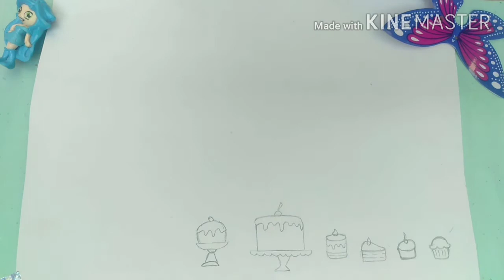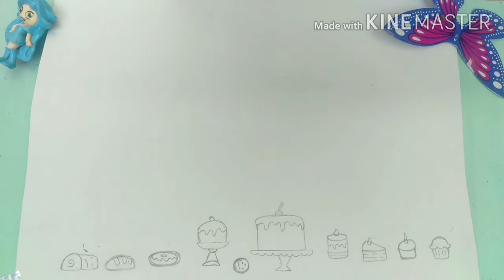( PAPER DOLL) Bakery Items DRAWING (part 1) zara craft world 12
important.
We love working with paper doll, this channel and all of it's videos are "directed to everyone" with in the meaning of title 16 C.F.R  §312.2 ,and are not intended for children under 13 years of age.